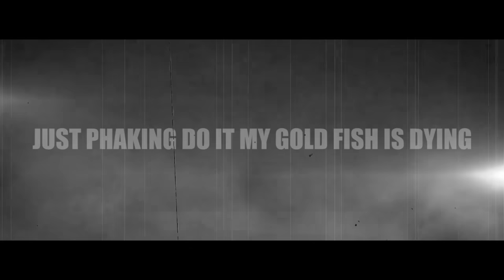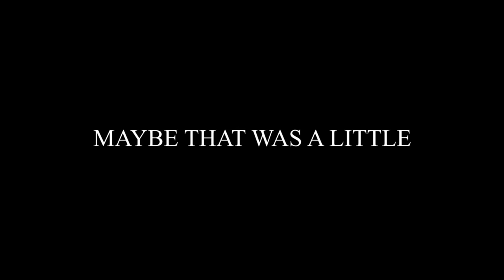Roblox- Arsenal: DoomGuy In The FRANxx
Third video on Roblox Arsenal, kept zero two but added Doom Slayer. I had some good Arsenal games, I even had one railgun royal game where I won in 43 seconds... Too bad I didn't record that so it won't be in the video. I memed the crap out of 02 and Doom Slayer, it was really fun voicing him over and saying some sadistic jokes. Like usual, it is a video filled with a crap load of dumb jokes and memes and takes the form of a funny moments/funny montage. And yes, I am a noob on Arsenal, not a pro. I rarely play the game... In fact, I rarely play Roblox. A big thank you for all the zero twos who willingly joined the massacre and Kala who lent me his Roblox account so I can use Ace Pilot/Slayer and make Doom jokes. And yeah, a lot of ace pilots were harmed in the making of this Arsenal video.

Roblox- Arsenal: DoomGuy In The FRANxx  - Tank Fish - Fish Tank

Roblox Arsenal: Win by getting a kill with the golden knife, race to the golden knife by getting kills/assists.